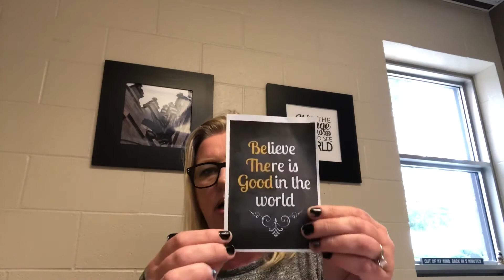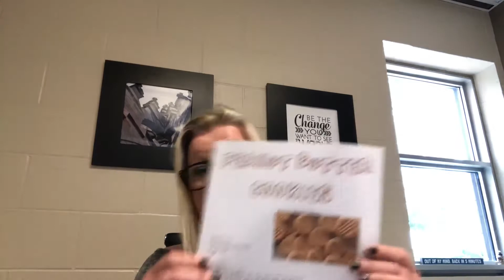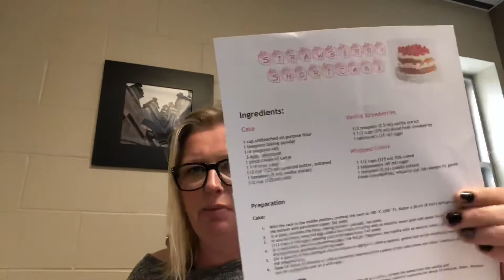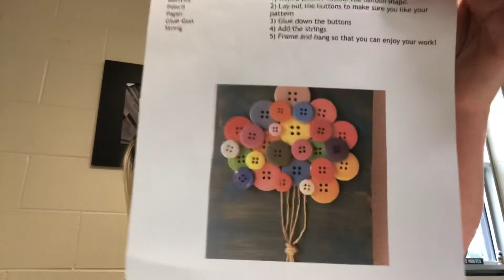This weeks package